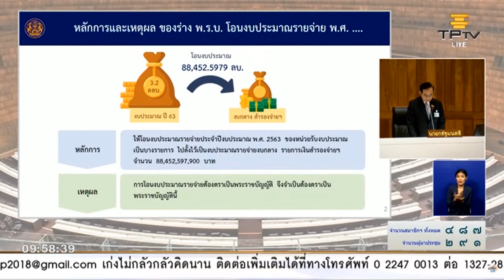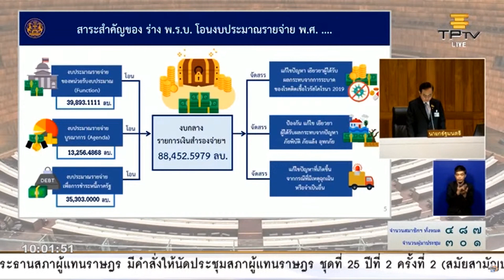นายกรัฐมนตรีแถลงประกอบร่างพระราชบัญญัติโอนงบประมาณรายจ่าย พ.ศ. ....ต่อสภาผู้แทนราษฎร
ณ ห้องประชุมสภาผู้แทนราษฎร อาคารรัฐสภา ถนนสามเสน เขตดุสิต กรุงเทพฯ